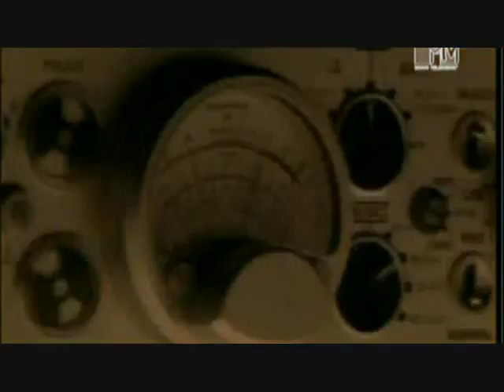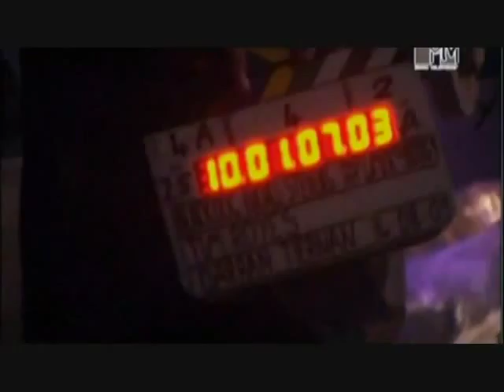Rachel Stevens MTV Making The Video (Part 1)